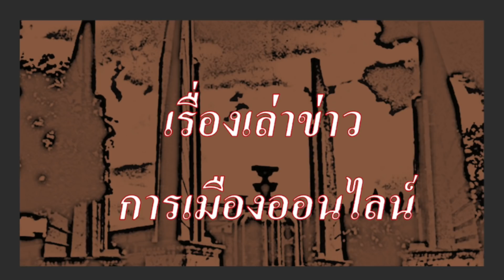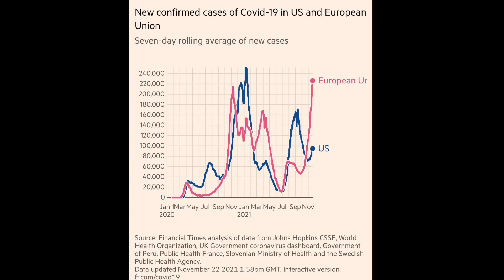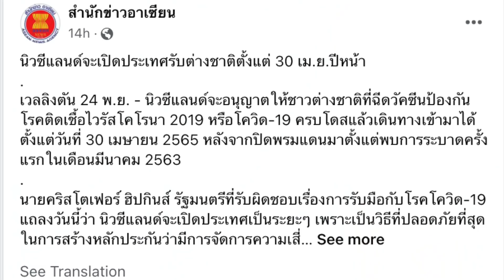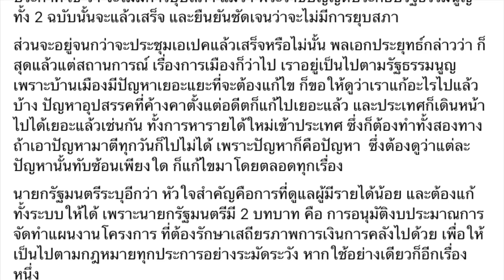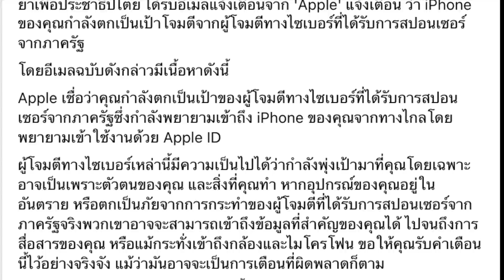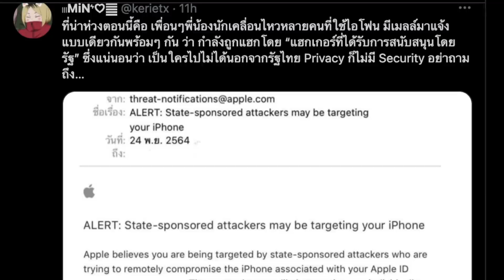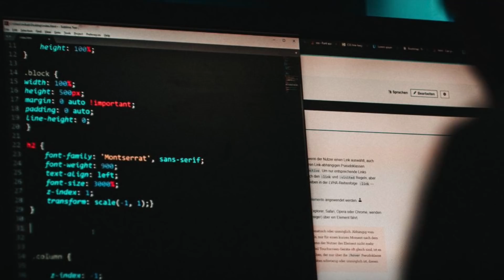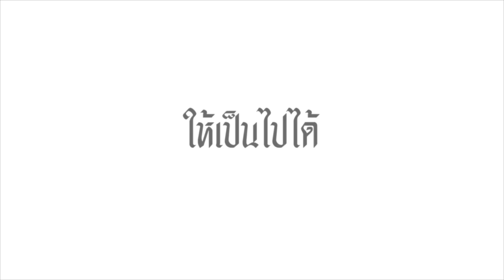ข่าวรับอรุณ 25 -11: ลิซ่าติดโควิด, รัฐไทย แฮ็กโทรศัพท์ประชาชน, ไทยไม่ได้รับเชิญร่วมประชุม ปชต.โลก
- ข้อมูล ข่าวสาร โควิด รอบโลก
- สถานการณ์โควิดประจำวัน สถานการณ์ยังน่าเป็นห่วง จำนวนผู้ติดเชื้อ และ ผู้เสียชีวิตยังคงสูง
- ข้อมูล ข่าวสารต่างๆ และ สถานการณ์ต่างๆ ประจำวัน  รวมถึง ข่าวสาร การเคลื่อนไหวของประชาชน
- กวีการเมืองประจำวัน  ตอน แอนซิลี
- ลิซ่า ติดโควิด ชาวเน็ต แห่ให้กำลังใจ
- ไทยถูกโลกประชาธิปไตย ทิ้ง ไม่เชิญเข้าประชุม ในที่สุด เราก็ไปอยู่ในกลุ่มเดียวกับ พม่า และเกาหลีเหนือ เรียบร้อยแล้ว
- ครม. อนุมัติ เพิ่ม งบราชการลับของกระทรวงกลาโหม ยืนยันโปร่งใส แต่เปิดเผยไม่ได้ ชี้ เพื่อความมั่นคง
- ด้าน บ.แอปเปิล ส่งอีเมล์ ถึง นักกิจกรรมไทย อย่างน้อย สามราย ว่ากำลังถูก รัฐบาลไทยสอดแนม รายงานข่าวโดย วอยส์ทีวี
- บีบีซี ไทย เคย รายงาน เรื่องราวการสอดแนมของหน่วยงานของรัฐบาลต่างๆทั่วโลก โดยโปรแกรม พิกาซัส
- สื่อ รายงาน สตช. พยายาม จัดหา โปรแกรมลักษณะเดียวกันนี้ มาใช้

1. ) คนไทยใน ต่างประเทศ สนับสนุน ที่นี่

2.) คนไทยใน ประเทศไทย สนับสนุน ที่นี่

1.เมื่อคลิกเข้า youtube แล้ว บรรทัดบนสุด ด้านขวาสุด ติดกับแว่นขยาย จะมีวงกลมเล็กๆ ข้างในวงกลมมีรูป ให้คลิกที่วงกลมนี้
2.คลิกที่ ตั้งค่า , ทั่วไป ,สถานที่ตั้ง แล้วคลิกเลือกประเทศ เช่น ประเทศอังกฤษ หรือประเทศอื่น ก็ได้ จบ

1.) การจัดทำ ข้อความและภาพวีดีโอ ทั้งหมดในเรื่องนี้ ได้รับการรับรองและคุ้มครอง เสรีภาพ และสิทธิในการดำเนินการ ซึ่งเป็นไปตามมาตรฐานชุมชนของยูทูป และ ขอยืนยันว่า การจัดทำ วีดีโอนี้ ถูกต้องตามกฎหมายของประเทศต้นทาง ซึ่งเป็นสถานที่ ที่ผู้จัดทำวีดีโอ (แอดมิน) ได้ upload video นี้ ทุกประการ

2) ใครต้องการฟัง ในสไตล์กระฉับ กระเฉง แอดมินแนะนำให้ปรับ ความเร็ว เป็น 1.25 นะครับ ขอบคุณมากครับ